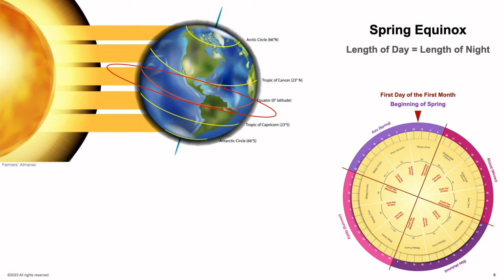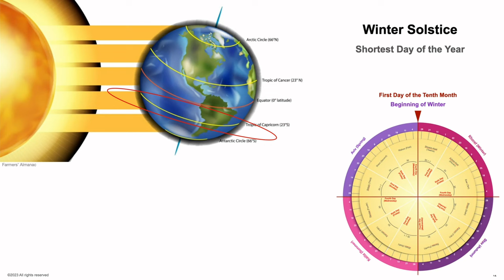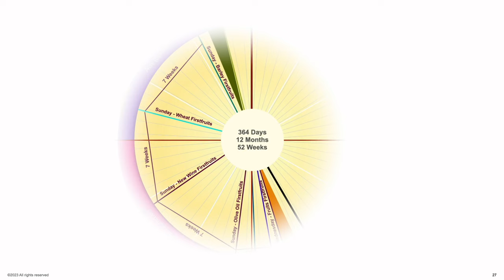Dead Sea Scrolls Priestly Year - Graphic Model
Based on Professor Rachel Elior research and teachings.